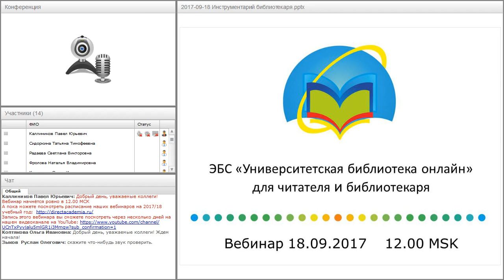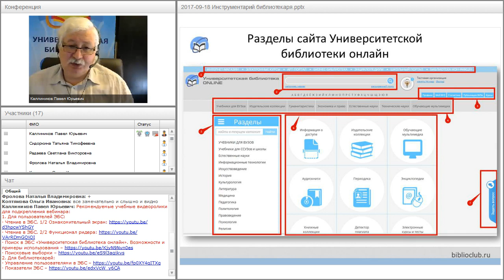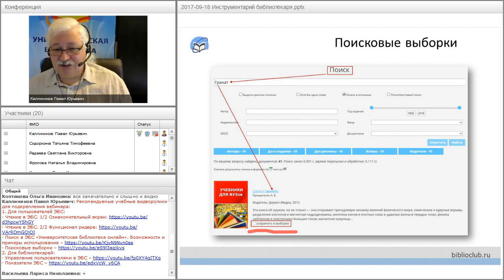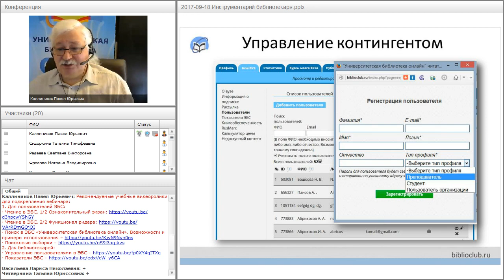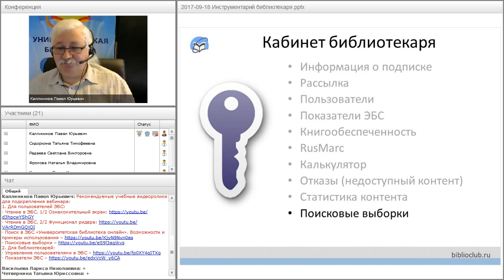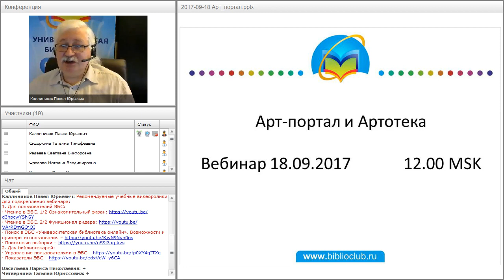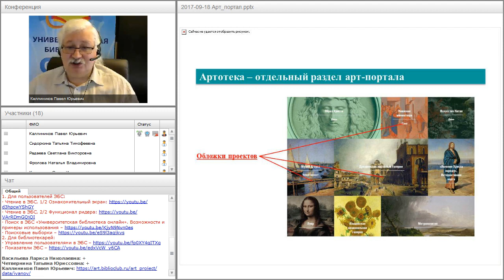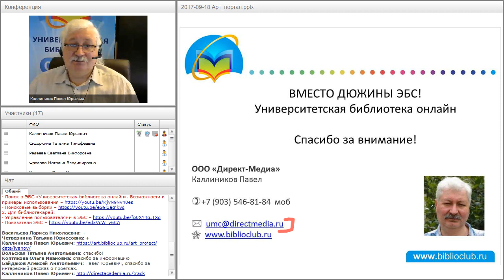Вебинар Директ-Медиа для публичных библиотек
Вебинар "Вебинар Директ-Медиа для публичных библиотек" прошёл 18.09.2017 года.